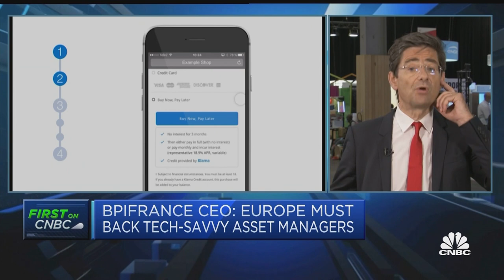Bpifrance CEO: Europe needs tech entrepreneurs 'whose project is not to sell' to U.S.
Nicolas Dufourcq, CEO of Bpifrance, discusses the future of tech entrepreneurship in Europe and the need for U.S. companies to refrain from taking over European projects.